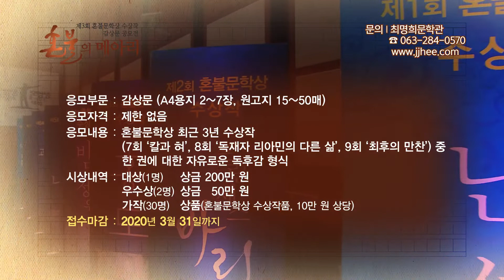총 상금 600만원! 제3회 혼불의 메아리 감상문 공모전!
한국인의 정신을 일깨우고 우리말의 아룸다움을 끌어올린
대하소설 혼불과 그 작가 최명희를 기리기 위해 제정된
혼불문학상이 문학 대중화에 앞장서고 독자여러분의 목소리를
직접 듣고자 감상문 공모전을 개최합니다!

* 응모부분: 감상문
* 응모자격: 제한 없음
* 응오내용: 혼불문학상 최근 3년 수상작
*시상내역: 대상(1명): 상금 200만원
                    우수상(2명): 각 상금 50만원
                    가작(30명): 상품(10만원 상당)
* 접수마감: 2020년 3월 31일까지